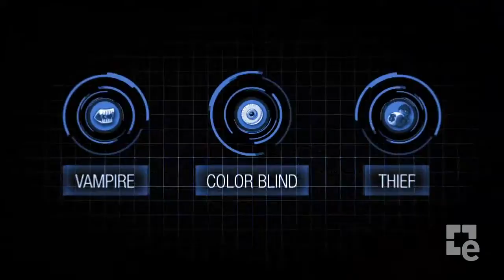Nexuiz : Mutadores dinámicos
IllFonic es quien se encarga de desarrollar este videojuego futurista potenciado por CryENGINE 3.

En este tráiler nos muestra el uso de lo que ellos llaman: mutadores dinámicos.¿Serán capaces de reinventar el género de los FPS?.